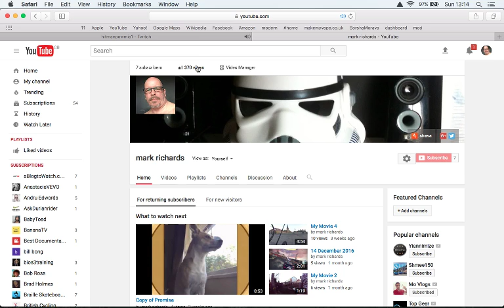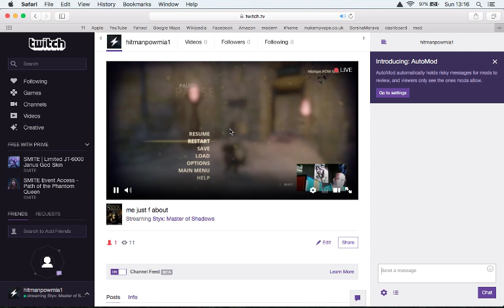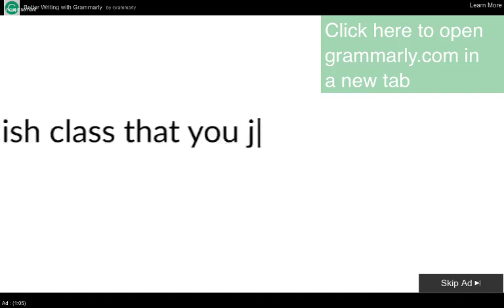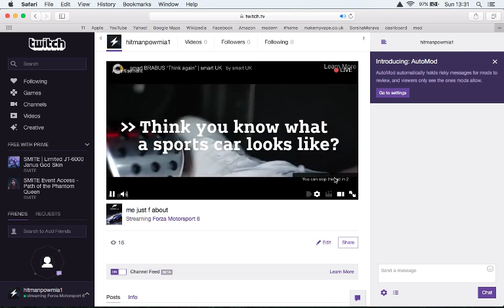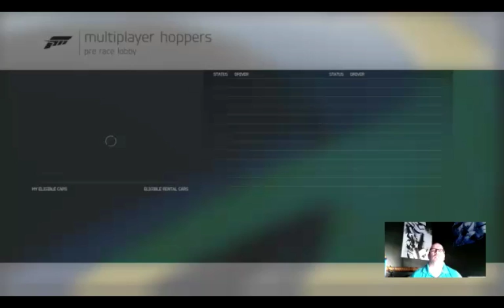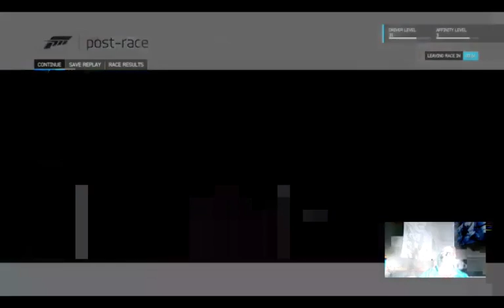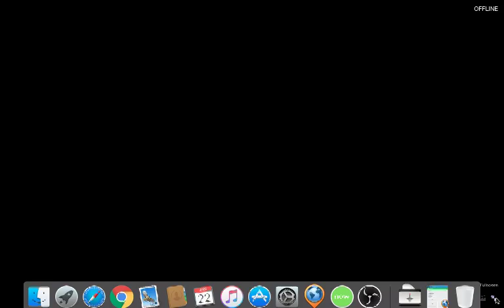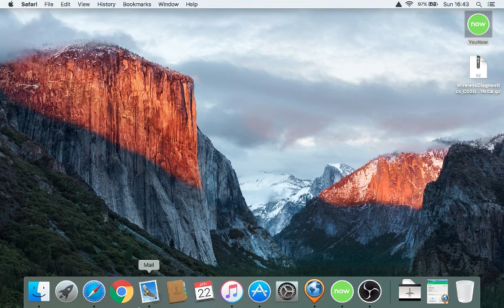mark richards Live Stream